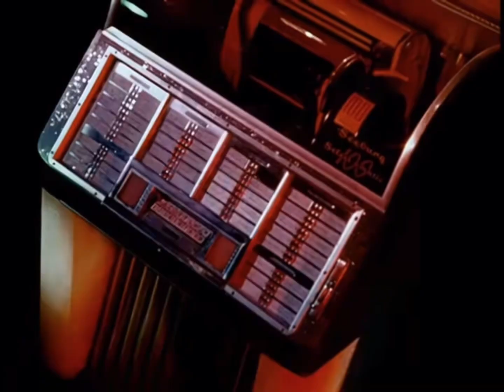The Amazing Face Of Anson Williams